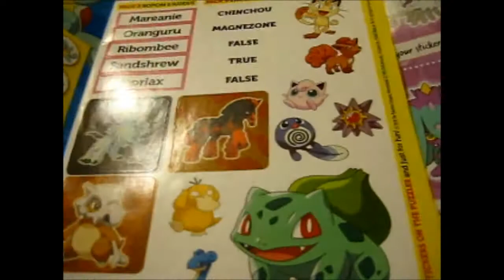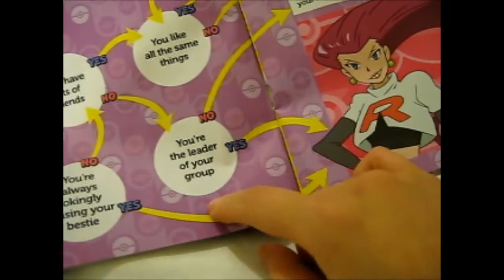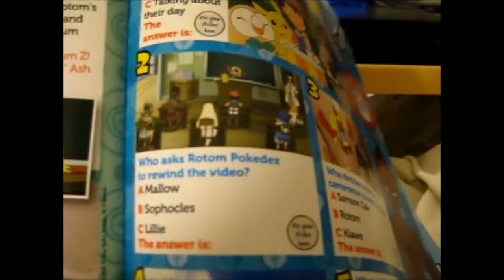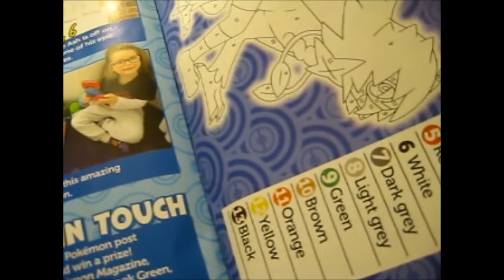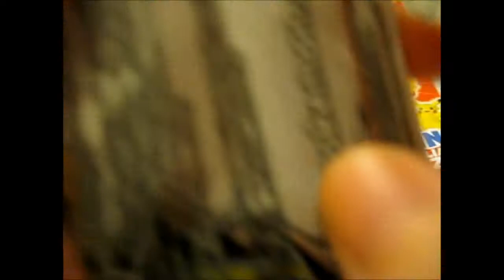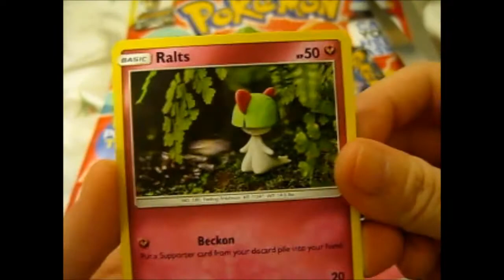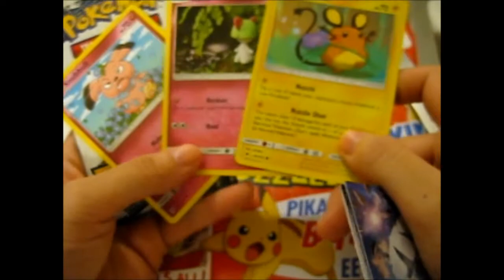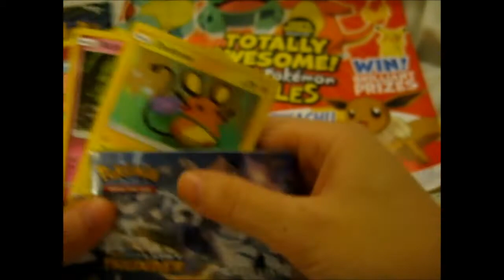Pokémon Mag Review & Lost Thunder Sampling Pack Opening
Opening of: Pokémon Mag Review & Lost Thunder Sampling Pack Opening

Contents bought from: tesco